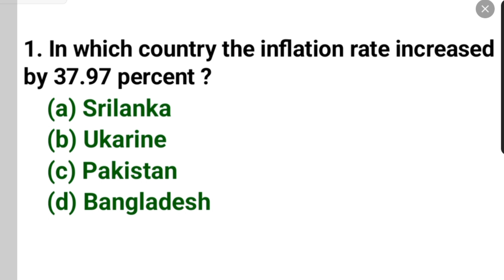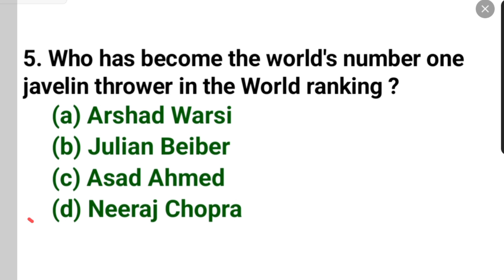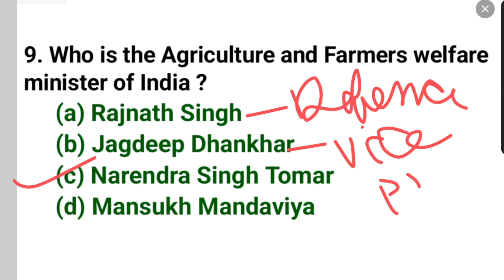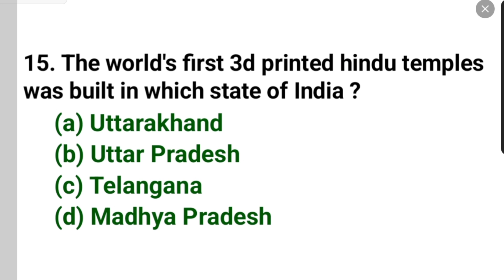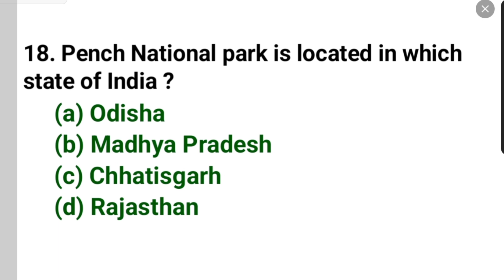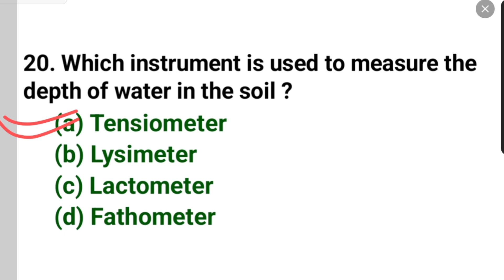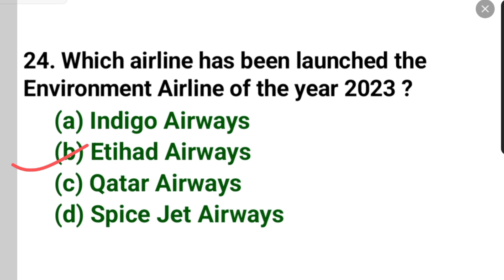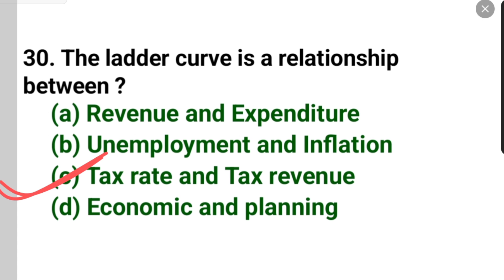30 Important GK GS MCQ | General knowledge Important Questions For All Competitive Exam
30 Important GK GS MCQ | General knowledge Important Questions For All Competitive Exam